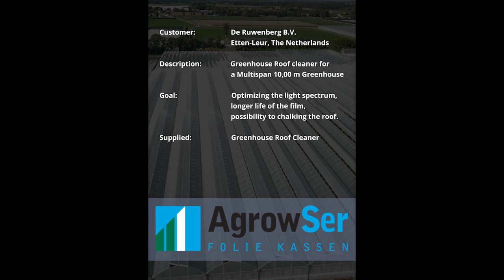AgrowSer Greenhouse Cleaner / Roof Washer